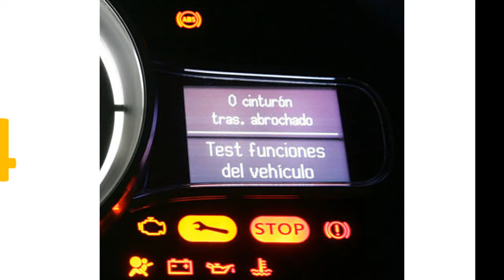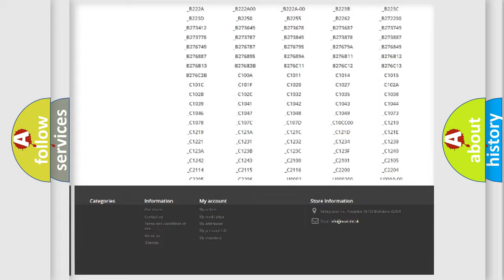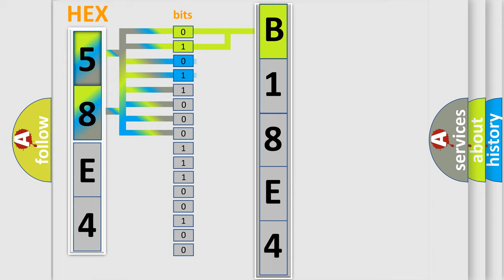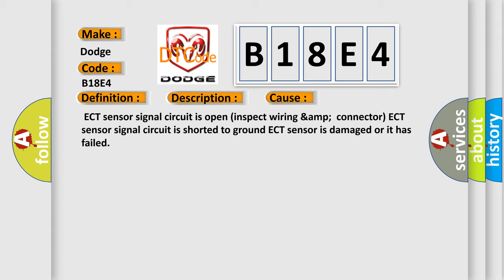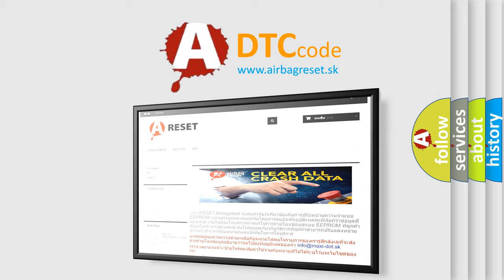DTC Dodge B18E4 Short Explanation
Contents:
0:21 Basic DTC analysis according to OBD2 protocol standard.
1:48 Insight into programming
2:58 A diagnostically understandable description of the Diagnostic Trouble Code
3:05 Basic error definition

Make:
Dodge
Code:
B18E4
Definition:
ECT Sensor Circuit Continuity
Description:
Engine started (cold) for 10 seconds,battery voltage must be 11.5, and all equipment must be off.The DME detected the ECT sensor signal was out of the specified range.This is a thermistor-type sensor with a variable resistance that changes when exposed to different temperatures
Cause:
 ECT sensor signal circuit is open (inspect wiring &amp;connector) ECT sensor signal circuit is shorted to ground ECT sensor is damaged or it has failed